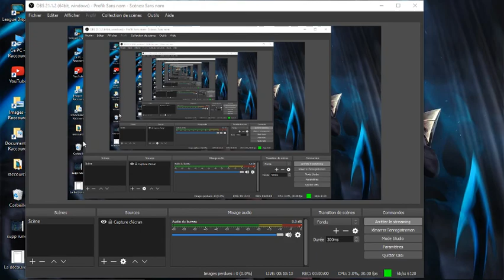Sois libre, petit cochon ! Be free, little pig ! (Neighbours form hell/Un voisin d'enfer ! #5)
Ca se corse au fil des niveaux !
Getting harder over the levels !